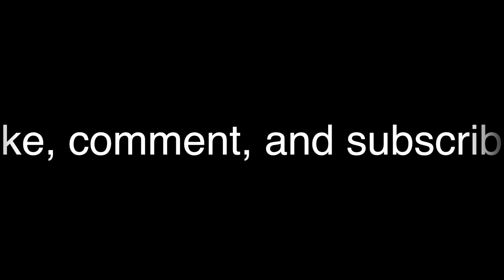SNAPCHAT Q&A!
and @curlsandcosmetics
XoXoXoXO